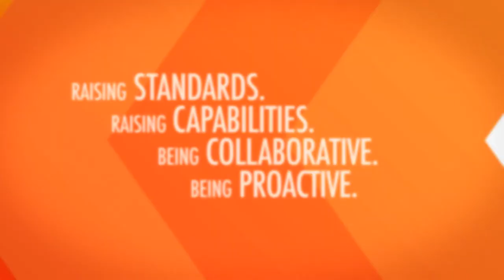UKACTIVE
ukactive launch 22nd november 2012